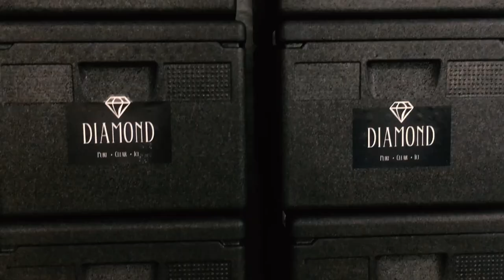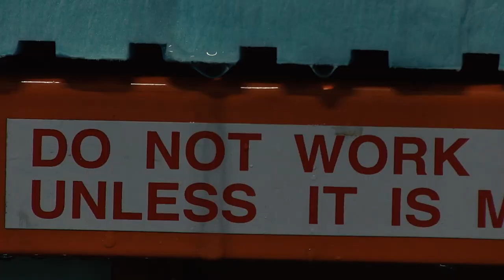"DESCONGELAR" -Diamond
Project filmed and developed by Diana Gonçalves and Carolina Maia, for the subject "Video II", in the University of fine arts in Oporto- FBAUP.

Exhibition of "Descongelar", March 2020

Communication design